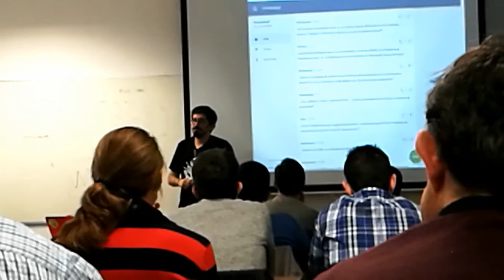Primer turno de preguntas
Después de la charla "Hay que petarlo mucho" de Fran Ávila, donde nos ha explicado el uso de métodologias ágiles en el mundo real, ha llegado el turno de preguntas.